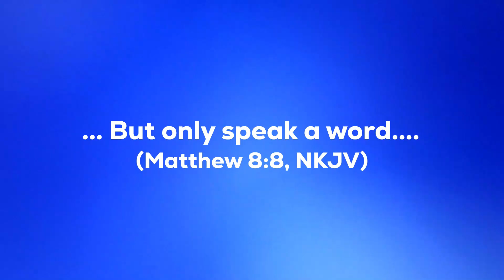Good News Of Great Joy (A Christmas Special!!!)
Hit the notification button to never miss a video!

Temptation with Purpose:
Weaving the Web of Life:
A Man With a Field: